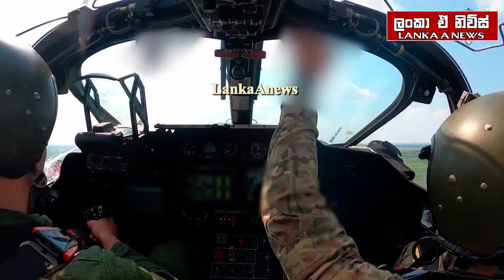රුසියාවේ කර්ස්ක්හී යුක්‍රේන හමුදා පසුබසී/රුසියාවෙන් දැවැන්ත ප්‍රහාරයක්